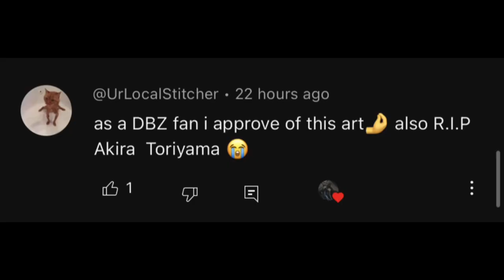I Drew Every Super Saiyan in 10 hours...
drawing every super saiyan foe 100 hours...

this video is a tribute drawing for Akira Toriyama.
since he was the reason I started drawing in the first place and the reason i started watching anime i stopped dong the video i was doing just to do this one.

Songs